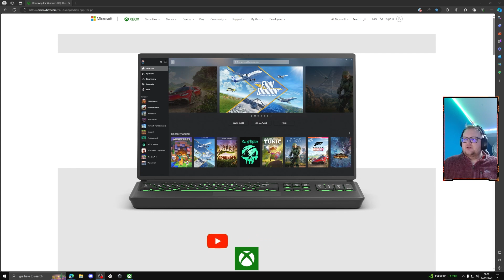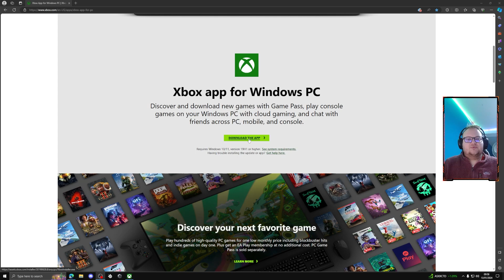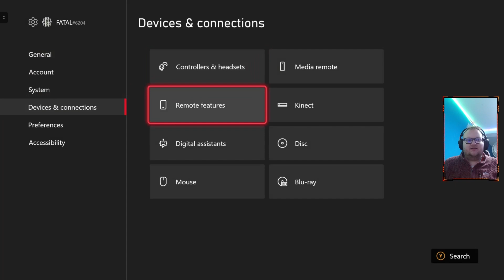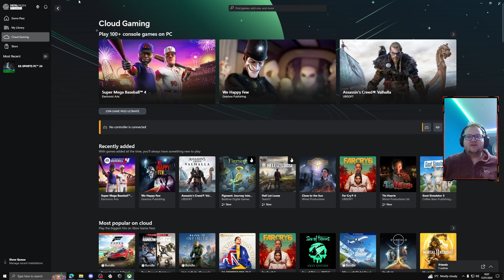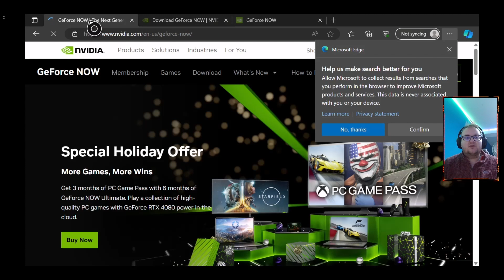*OLD* How To Play Xbox Games On PC (2024)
like and sub for more content
My Editor for all my video - Rob__Edits